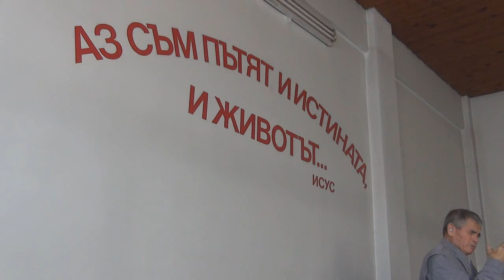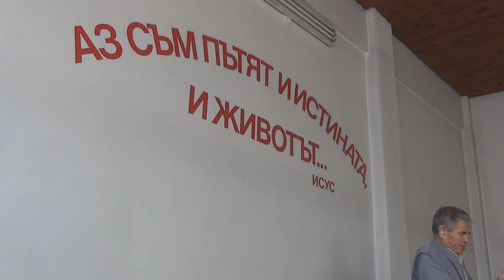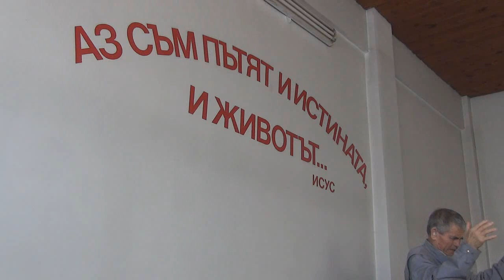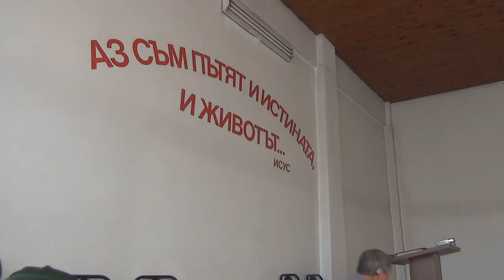2014.10.11: 2 Тимотей 2 (част 2)